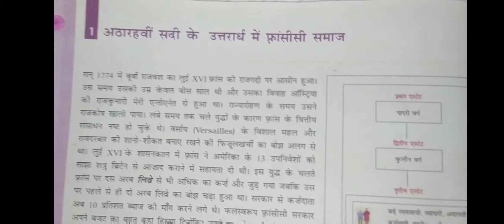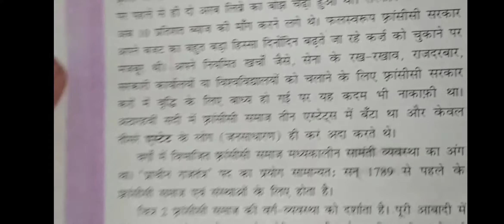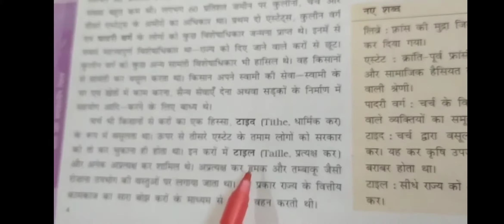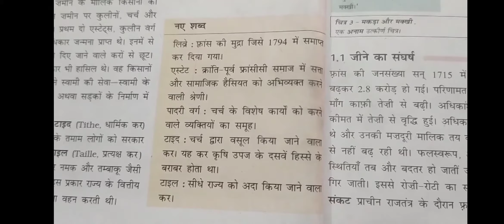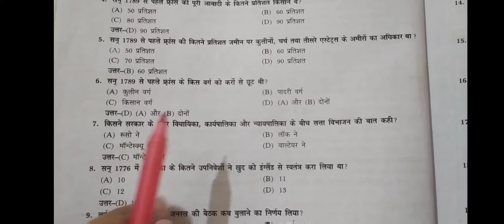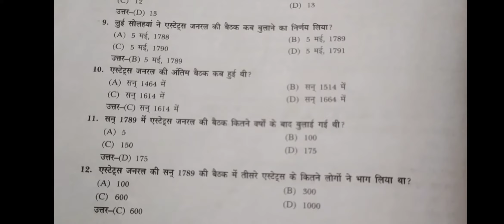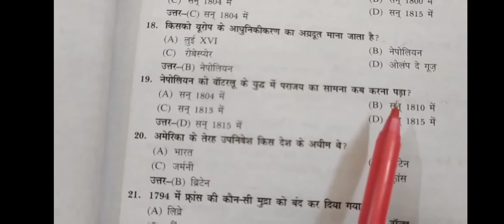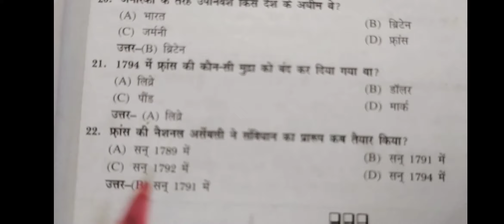Class-9.Social Science:Lesson-1: फ़्रान्सीसी क्रान्ति (History) Part-2 by Shashi Kiran